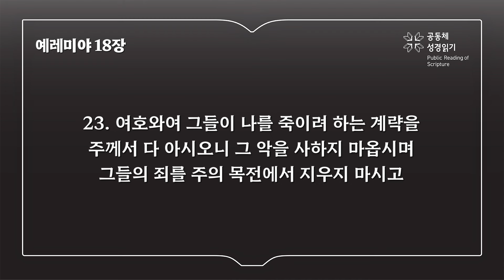예레미야 18장 (개역개정)